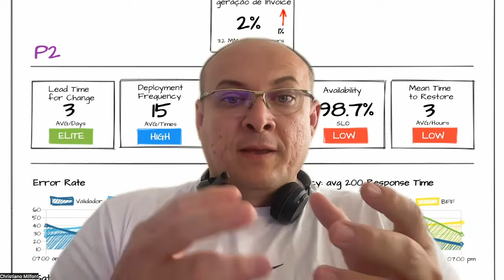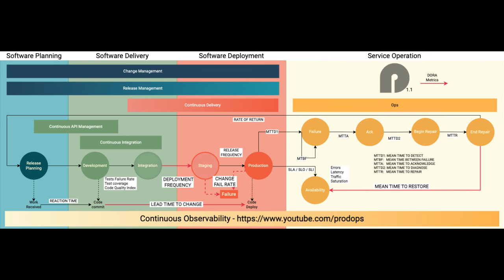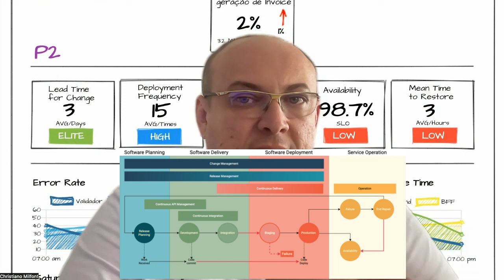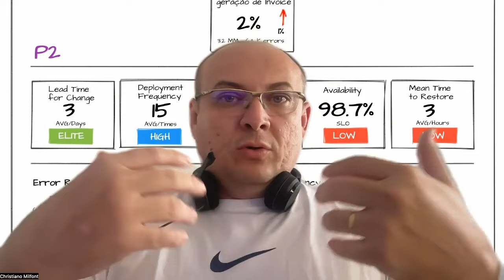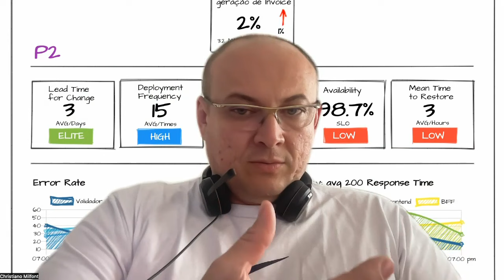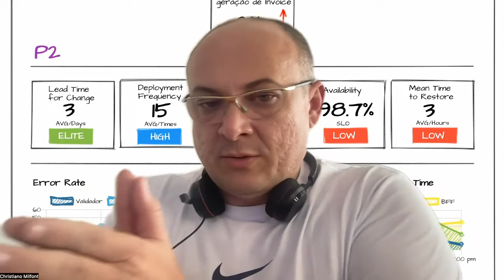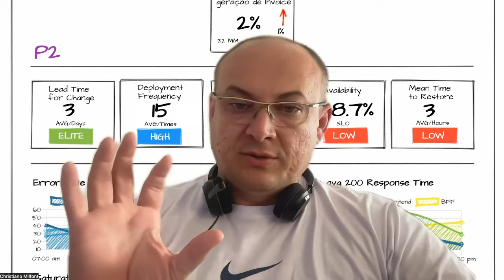Métricas são inúteis, pare de impor!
Vamos abordar uma estratégia inútil que eu fazia e muito gente comete, impor métricas em primeiro lugar, sendo que Observabilidade é bem mais amplo.
Gostou do vídeo e quer entender mais sobre o ProdOps?